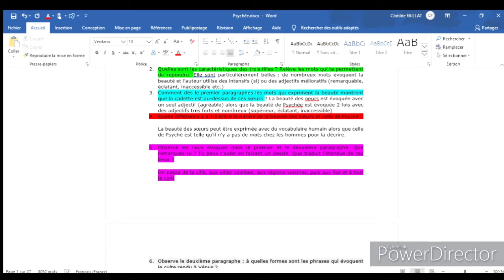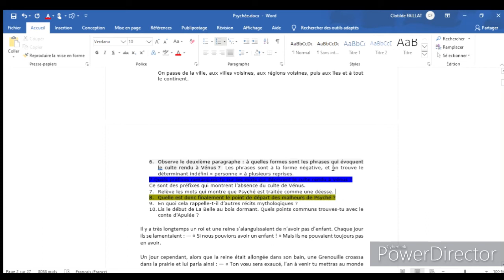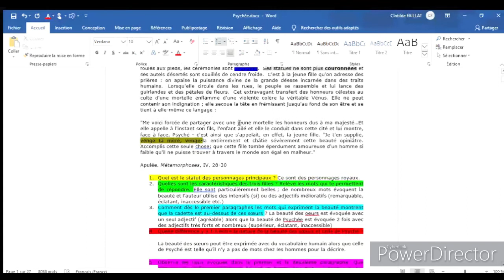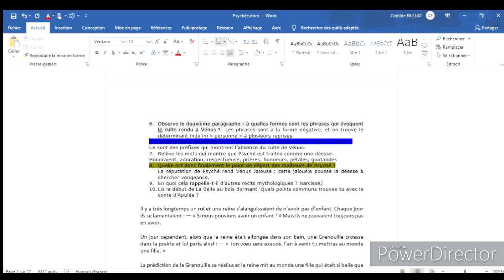psyché correction 1